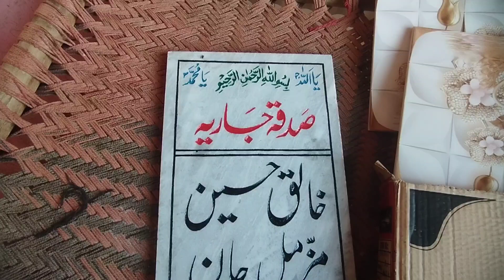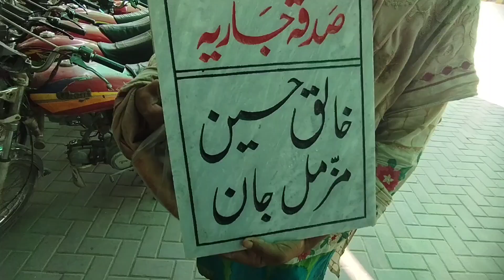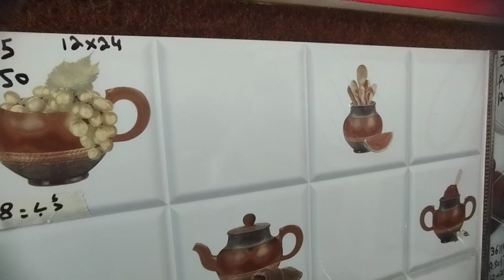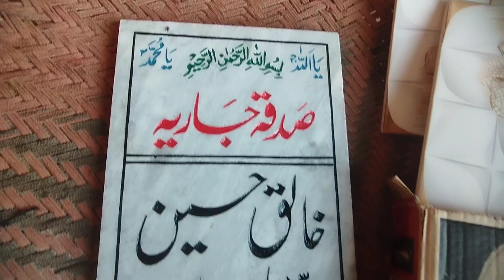زندگی میں پہلی بار اتنا سفر کیا Ahmad family vlogs 😭🙏